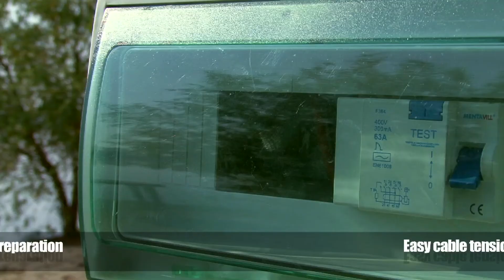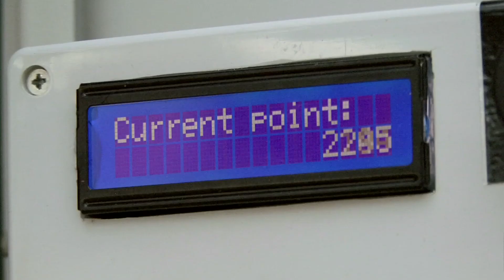TXT cable hungary